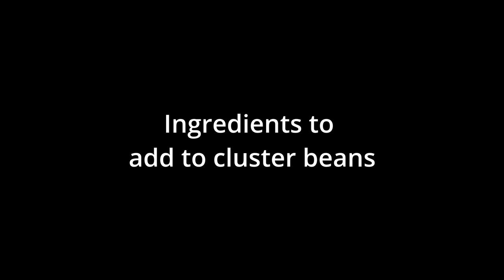Guar Ki Phali (Cluster Beans) Cooked With Curd. No Onion, No Garlic | दही वाली ग्वार की फली की सब्जी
Guar Ki Phali Cooked With Curd | ग्वार/ गवार की फली की दही वाली सब्जी

The guar or cluster beans, with the botanical name Cyamopsis tetragonoloba, is an annual legume and the source of guar gum. It is also known as gavar, gawar, or guvar bean. In this recipe we have used sour curd (Khatti / Khatta dahi) with other spices. Guar beans have Vitamins A, B and K, in addition to minerals like calcium, iron, folate and potassium.